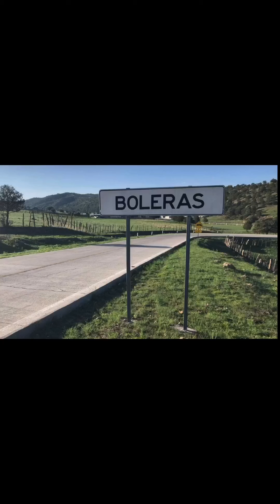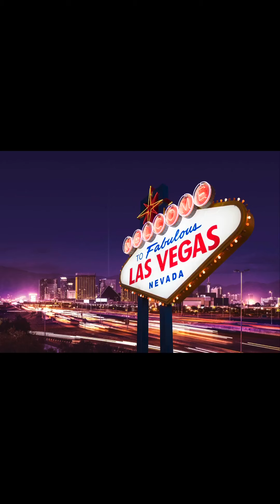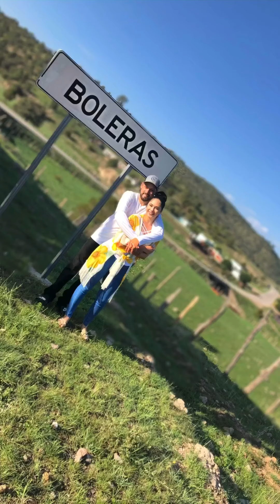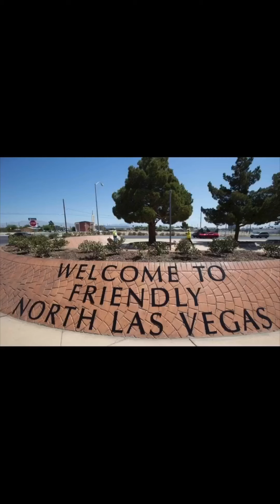Los Empacadores De Durango - Abel Ayala (version norteño)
Los Empacadores De Durango corrido Abel Ayala

Versión norteña

Composer Lyricist: Luis Enrique Jáquez Noriega

Songwriter: Luis Enrique Jáquez Noriega